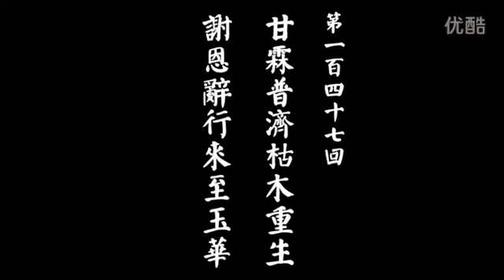西游记147 吴氏西游 吴荻评书【甘霖普濟枯木重生 謝恩辭行來至玉華】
西游记147 吴氏西游 吴荻评书